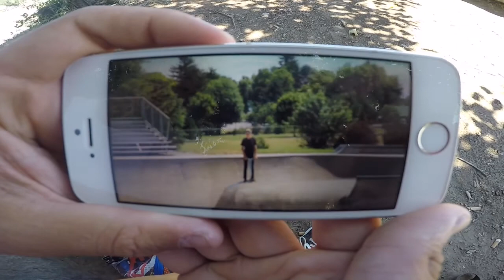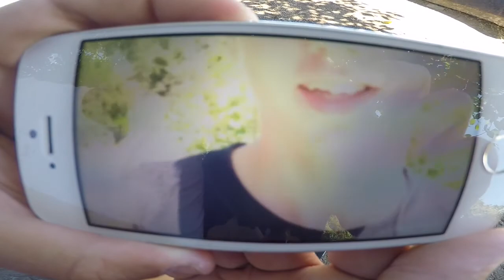4th of July | Mortars